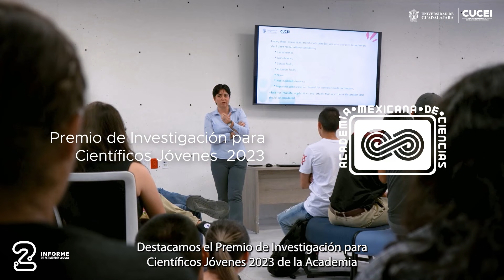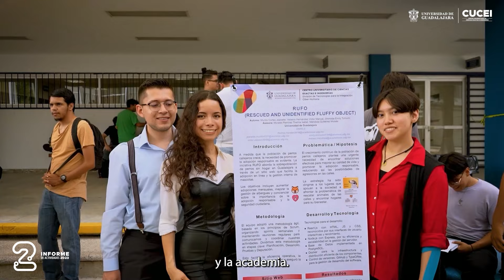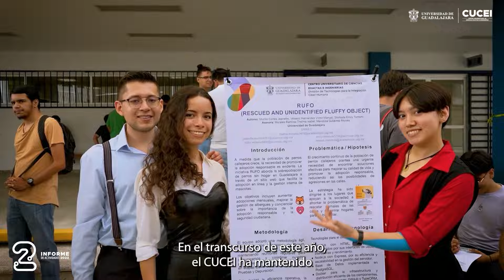2 - Investigación y Transferencia Tecnológica | Informe de Actividades CUCEI 2023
2 - Investigación y Transferencia Tecnológica | Informe de Actividades CUCEI 2023